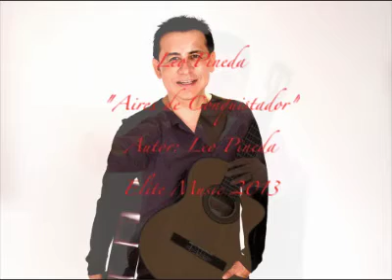AIRES DE CONQUISTADOR - LEO PINEDA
LEO PINEDA
ELITE MUSIC 2018

COPYRIGHT: ELITE MUSIC 2018